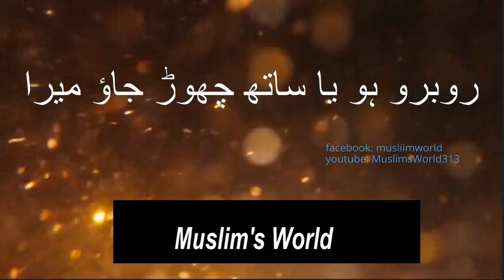Poetry In Urdu - Touches Your Heart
If you are a poetry lover this video is for you.
It will touch your heart surely.
I hope your will enjoy this video.
Islamic poetry is a form of spoken word written & recited by Muslims. Islamic poetry, and notably Sufi poetry, has been written in many languages including Urdu and Turkish.

All Poetry
islamic Poetry